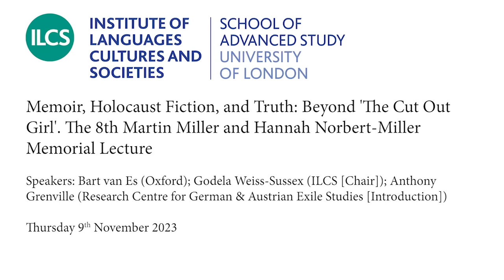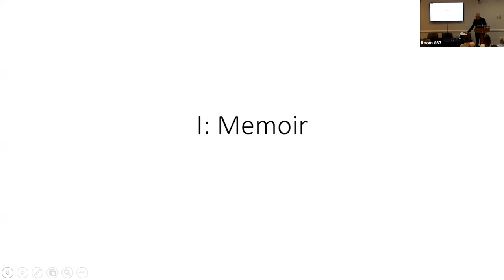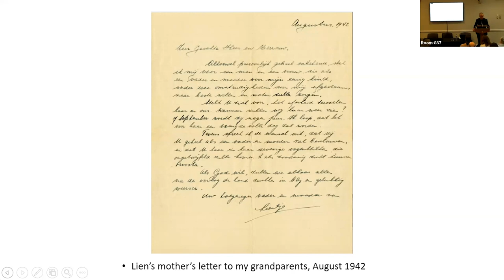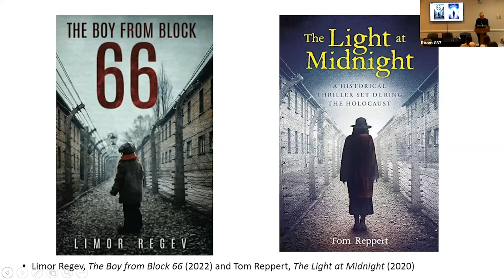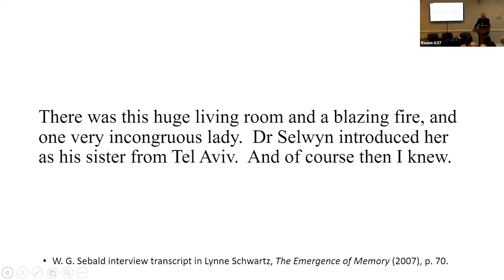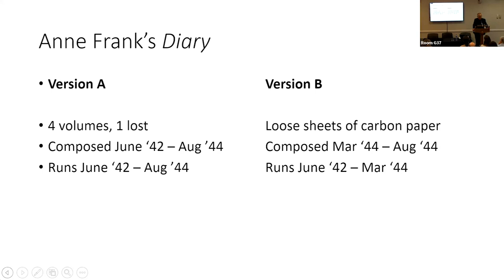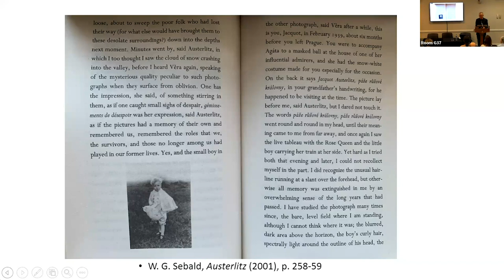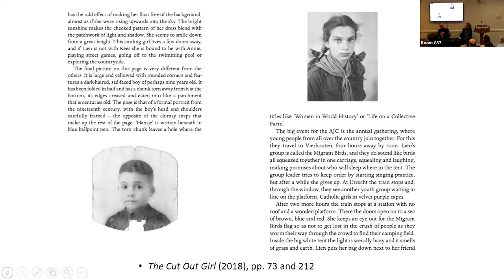Memoir, Holocaust Fiction, and Truth: Beyond 'The Cut Out Girl'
Memoir, Holocaust Fiction, and Truth: Beyond 'The Cut Out Girl'. The 8th Martin Miller and Hannah Norbert-Miller Memorial Lecture

Speakers: Bart van Es (Oxford); Godela Weiss-Sussex (ILCS [Chair]); Anthony Grenville (Research Centre for German & Austrian Exile Studies [Introduction])

In 2019 Bart van Es’s The Cut Out Girl won the Costa Biography Prize and the Slightly Foxed Best First Biography as well as the overall Book of the Year, but – while the book is a biography – it is also, in some ways, a work of fiction. Many of its memorable scenes, conversations, and descriptions are acts of creative reconstruction, based on what ‘must’ or ‘could’ have happened, rather than absolute fact. What are the gains of this approach and what are the potential dangers? In this lecture, van Es explores the ethics of creative writing when it comes to the Holocaust. His lecture ranges beyond The Cut Out Girl to explore the writing of W.G. Sebald, Anne Frank’s Diary, and the popular success of novels such as The Tattooist of Auschwitz by Heather Morris. How does truth relate to fiction? These are, van Es argues, not straightforward opposites.